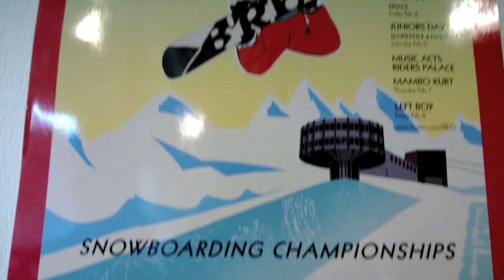Roope x Nokia x Beo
Roope Tonteri in Burton european open 2013
Filmed with a Nokia 920